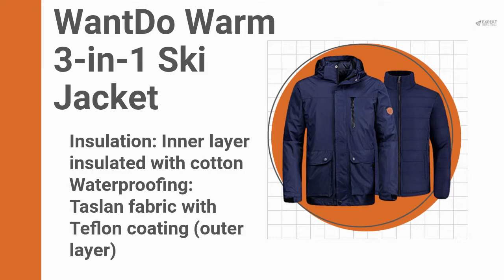Best Waterproof 3 In 1 Jackets: For All Of Your Budgets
3-in-1 jackets can be a great solution to all kinds of weather. In this review, we show you all the best options to help you find one fast.

The North Face ThermoBall Triclimate Jacket

OutdoorMaster 3 In 1 Ski Jacket

Camel Crown Waterproof 3 in 1 Winter Jacket

WantDo Warm 3-in-1 Ski Jacket

Columbia Whirlibird Interchange Jacket

Jack Wolfskin Norrland Insulated Jacket

The North Face Arrowood Triclimate Jacket

Columbia Bugaboo II Fleece Interchange Jacket

Mountain Warehouse Storm 3 In 1 Rain Jacket